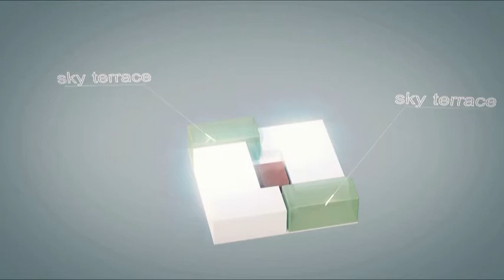Wing Tai | Le Nouvel Ardmore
Animation flythrough of Le Nouvel Ardmore condominium,  Wing Tai's trophy development in collaboration with Jean Nouvel, globally renowned architect.